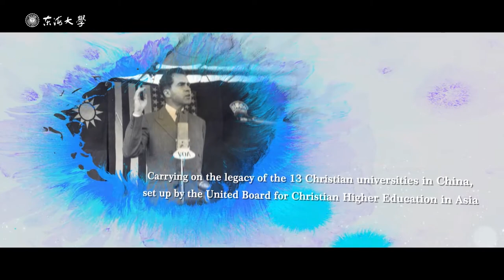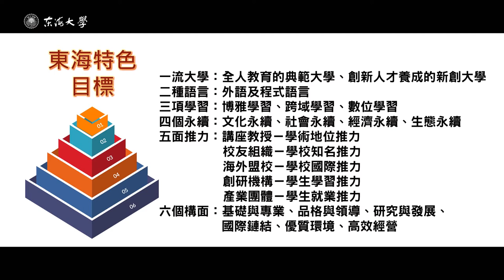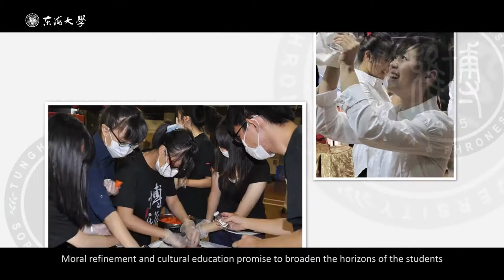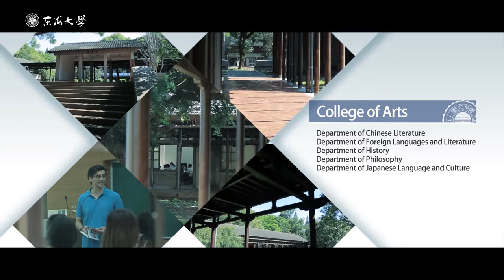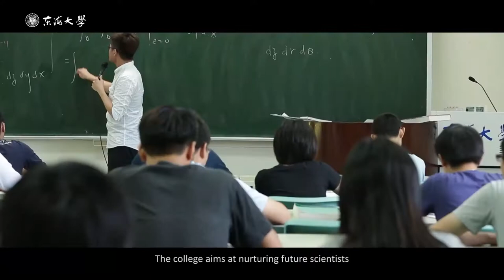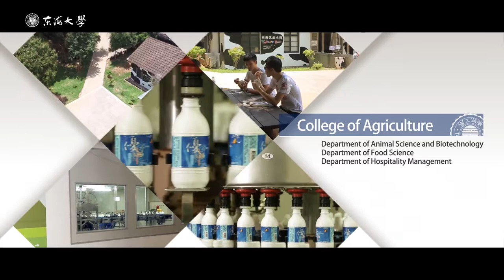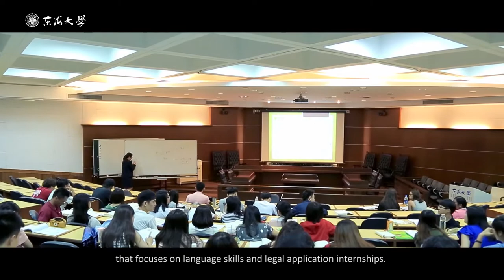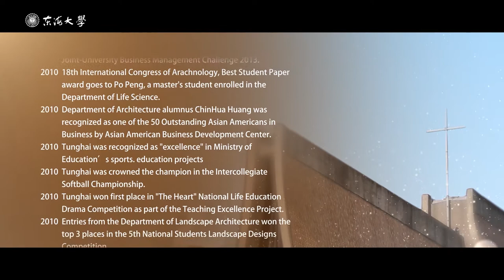Tunghai University Introduction - 東海大學簡介 英文版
Introduction:

Tunghai University was established in 1955 and it is located on the level plateau of Taichung’s Tatu Mountain. Tunghai University, a liberal institution is full of scholarly elites and abundant resources and is well-known for its beautiful campus. Tunghai has 9 colleges, 34 departments and 35 Master’s programs (1 independent Master’s program and 13 In-Service Master’s programs) and 14 Ph.D. programs.

Tunghai currently has 9 colleges: College of Arts, College of Science, College of Engineering, College of Management, College of Social Sciences, College of Agriculture, College of Fine Arts and Creative Design, College of Law, and International College. Tunghai has a student body of approximately 17,000 students and close to 500 teachers (88% of assistant professors and above). The total area of Tunghai’s campus reaches 1,333,096 square meters. With its spacious campus, Tunghai has the ideal teaching and learning environment for each and every Tunghai faculty and student.

Not only has Tunghai University received high rankings in reviews and topped recruiter rankings, but Tunghai also has received outstanding results from the Ministry Of Education and has received 4.84 billion of subsidies from MOE’s Teaching Excellence Project for 6 consecutive years. With the above mentioned outstanding review results and MOE subsidies received, they have shown that Tunghai’s constant pursuit of excellence in both teaching and overall university development have been publicly recognized.

Tunghai University is the first and only educational institution in Taiwan that offers a complete education program from kindergarten to Ph.D. program. Also, Tunghai University is the first to establish and introduce General Education and Student Labor Program system in Taiwan. The pioneering programs have served as role models for other universities in Taiwan. Besides its pioneering programs, Tunghai was also the first to offer open library stacks in Taiwan.

Tunghai University is renowned for its picturesque campus and landmarks, which provide an ideal environment to conduct teaching and research. Luce Chapel is one of Tunghai’s most famous and visited landmarks. The Luce Chapel, the world-known architectural masterpiece, was designed by architecture masters I. M. Pei and C. K. Chen. Besides the Luce Chapel, Tunghai is also well-known for its scenic spots such as the campus mall, Tunghai Lake, traditional Chinese style buildings and the spacious Tunghai farm.

With the ideals of the founding spirit of Christianity, the emphasis on holistic education and the development of students’ educational, academic and service development, it is hoped that ideal graduates of Tunghai University will not only possess the knowledge in their fields of expertise, critical thinking skills, problem-solving skills, interpersonal communications skills, but also they are confident, responsible graduates with high moral and ethical standards and have appreciation in arts and humanity and are socially aware of the needs of the society. As a result, Tunghai university continues to top the rankings of corporate recruiters and has continued to receive outstanding reviews from the Ministry of Education.

Tunghai University values both teaching and service. Through the Student Labor Program, students develop their sense of responsibility and understand the importance of volunteerism and service. Tunghai University also values the quality of English learning. By providing small class sized English classes, the effectiveness of its English learning program has received great reviews. Also, Tunghai University has the best Center for Continuing Education in Taiwan.

By establishing various key interdisciplinary research centers, such as the Center of Chinese Studies, the Life Science Research Center, Center Nanoscience and Technology, Center for Tropical Ecology and Biodiversity, Software Engineering & Technology Center, Tunghai has been proactively staying in sync with the latest global trends in research and development. Tunghai University will continue to follow its founding pioneering spirit and its school motto of Truth, Faith, and Deed, Tunghai University will continue to innovate and make its unique contribution to higher education in Taiwan.